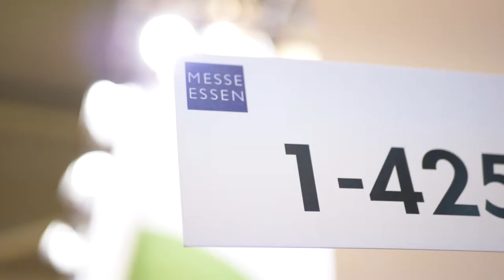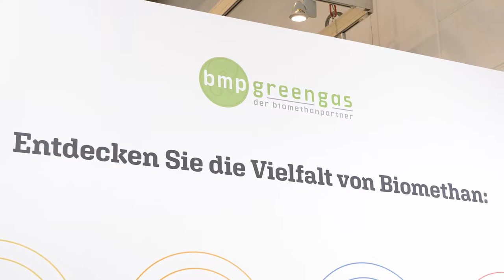Messefilm von bmp greengas auf der E-world 2018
bmp greengas GmbH hat auf der E-world energy & water 2018 als einer der 710 Ausstellern aus erstmals 30 Nationen über Grüne Gase wie Biomethan, grüner Wasserstoff, Bio-LNG und Bio-SNG informiert und beraten. Dieser Film gibt einen Einblick über das Geschehen auf dem Messestand. Auch 2019 wird bmp greengas wieder mit einem eigenen Stand vertreten sein und über Grüne Gase informieren.